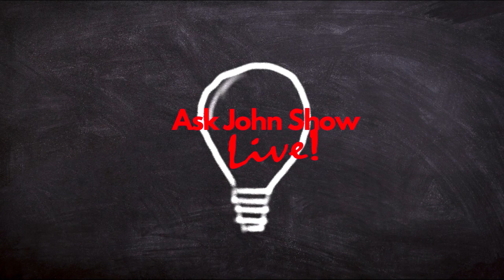How to become a great salesperson by CX